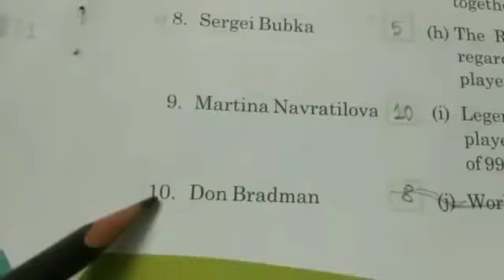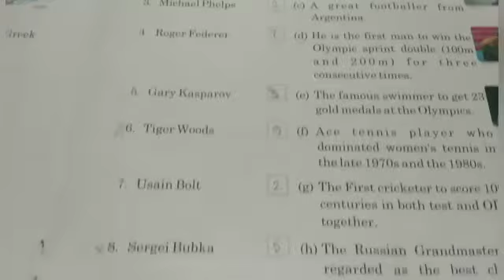Class III knowledge quest class 2021(P-31)